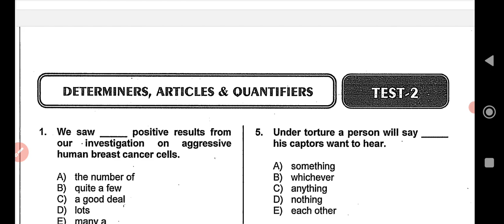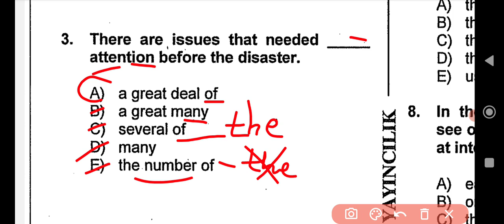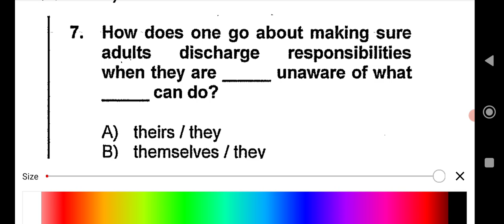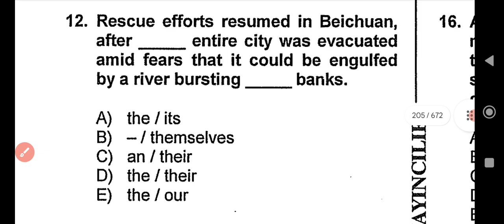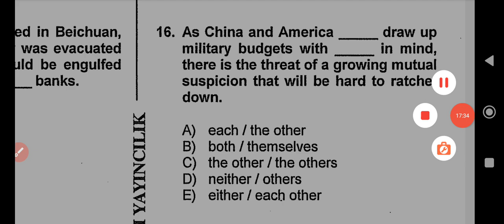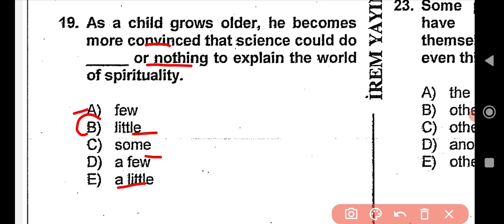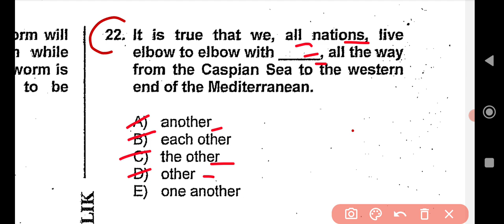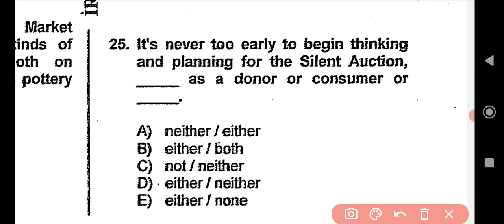İremYayincilik_Determiners_Articles_Quantifers_Test_2__izahı miq2023 sertifikasiya